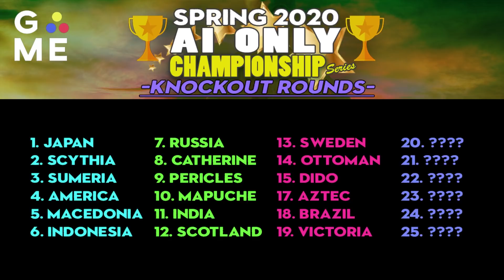SPRING 2020 - AI ONLY Championship | Civ 6: Gathering Storm | SECOND CHANCE ROUNDS - Episode #10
Groups:

Group 1
1. Persia
2. Victoria
3. Canada
4. Brazil
5. China
6. Georgia
7. Arabia
8. Hungary
9. Eleanor (France)
10. Aztec

Group 2
1. Khmer
2. Cree
3. Maori
4. Poland
5. Rome
6. Inca
7. Zulu
8. Kongo
9. Korea
10. Spain

Group 3
1. Norway
2. Nubia
3. Australia
4. Mali
5. Germany
6. Dutch
7. Mongolia
8. Egypt
9. Gorgo
10. Gandhi

Successful leadership of a civilization can send it into a prosperous Golden Age, but falling behind can usher in a Dark Age. Respond well to the challenges of a Dark Age, and your civilization can rise again into renewal with a Heroic Age. Encourage the Loyalty of your citizens to keep your borders intact, or inspire Loyalty among other civilizations to expand your empire. World borders continually shift and change as Free Cities emerge from empires, and neighbors compete for the Loyalty of cities across the map. With the new the Governor system, players are able to further customize and specialize their cities, as well as react to the new challenges of Dark Ages and Loyalty. Each of the seven unique governors has its own promotion tree, and lends itself to different playstyles and strategies.

GREAT AGES
As your civilization ebbs and flows, and you reach milestone Historic Moments, you will move towards Dark Ages or Golden Ages, each providing specific challenges or bonuses based on your actions in game. Rise triumphantly from a Dark Age, and your next Golden Age will be even stronger – a Heroic Age.

LOYALTY
Cities now have individual Loyalty to your leadership – let it fall too low, and face the consequences of low yields, revolts, and the potential to lose your city if it declares its own independence. But one civilization’s loss can be your gain as you inspire Loyalty among cities throughout the map and further expand your borders.

GOVERNORS
Recruit, appoint, and upgrade powerful characters with unique specialization bonuses and promotion trees to customize your cities, and reinforce Loyalty

ENHANCED ALLIANCES
An enhanced alliances system allows players to form different types of alliances and build bonuses over time

EMERGENCIES
When a civilization grows too powerful, other civilizations can join a pact against the threatening civilization, and earn rewards, or penalties, when the Emergency ends.

TIMELINE
Review your civilization’s history at any time with the new Timeline feature, a visual journey through the Historic Moments that you encountered on your path to victory.

NEW LEADERS AND CIVS
Nine new leaders and eight new civilizations are introduced. Each brings unique bonuses and gameplay, as well as a total of eight unique units, two unique buildings, four unique improvements, and two unique districts.

NEW GLOBAL CONTENT
Eight new world wonders, seven natural wonders, four new units, two new improvements, two new districts, fourteen new buildings, and three new resources have been added.

IMPROVED GAMEPLAY SYSTEMS
The Government system has been enhanced with new Policies, including Dark Age Policies, new hidden leader Agendas, new Casus Belli, and additional improvements to existing systems.